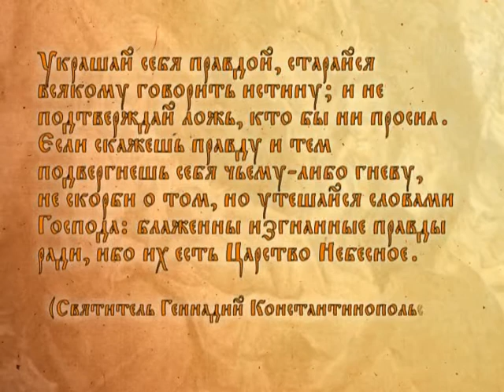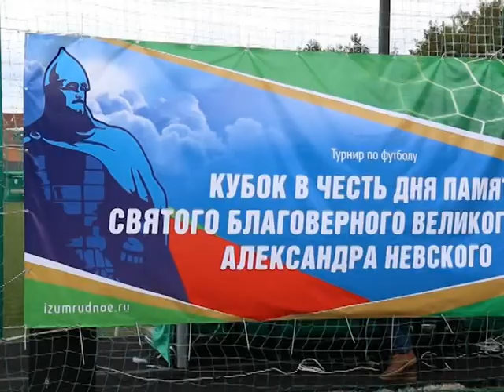Городецкие узоры выпуск №3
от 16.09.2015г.